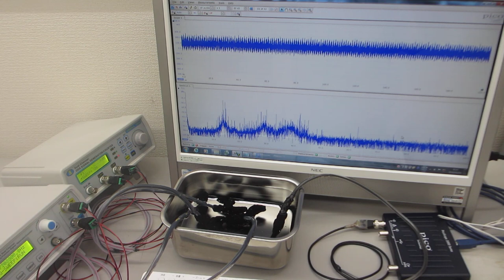超音波発振（スイープ発振、パルス発振）システムーー低周波の共振現象と、高周波の非線形現象をコントロールする実験ーー（超音波システム研究所）